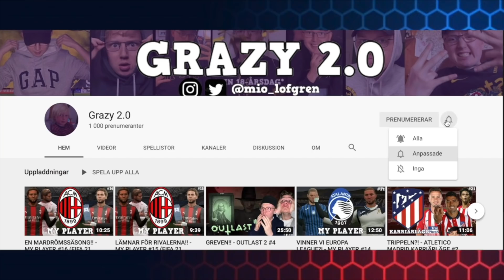DET HÄR KUNDE SLUTAT ILLA... - ÖSTERSUND vs AIK (1-2)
DET HÄR KUNDE SLUTAT ILLA... - ÖSTERSUND vs AIK